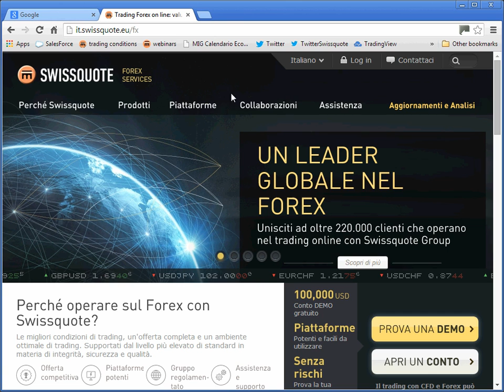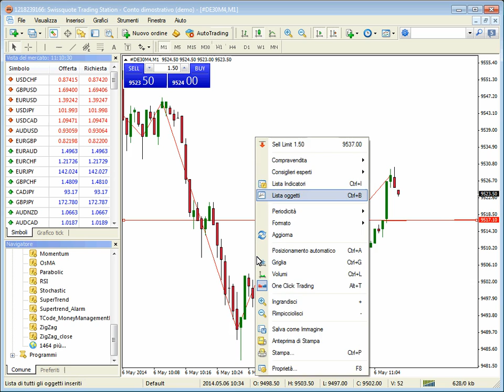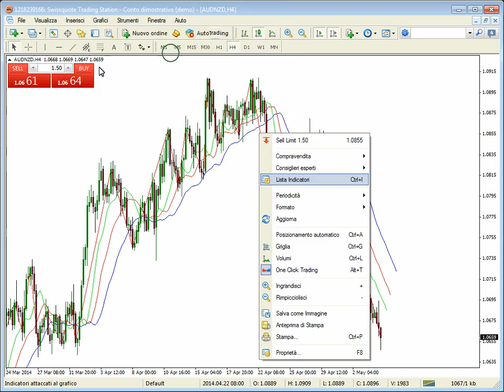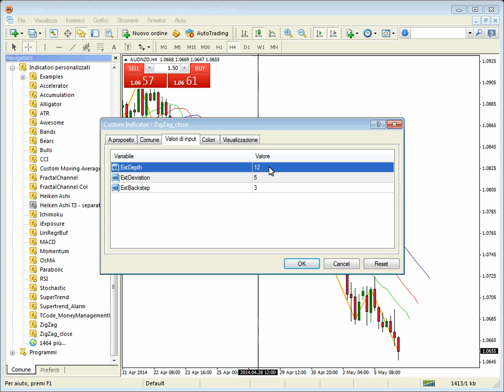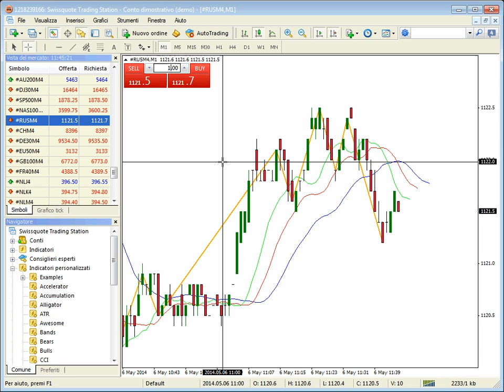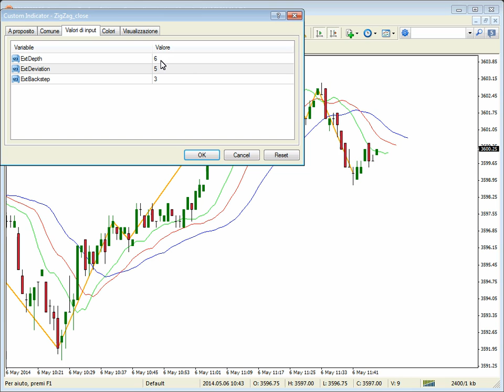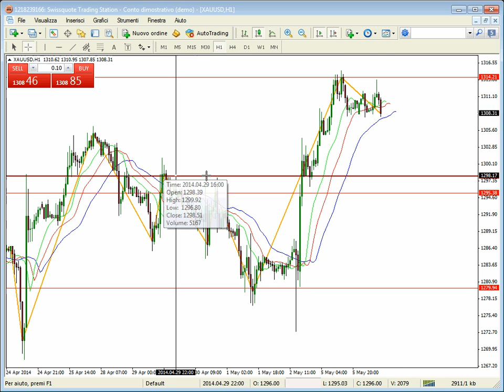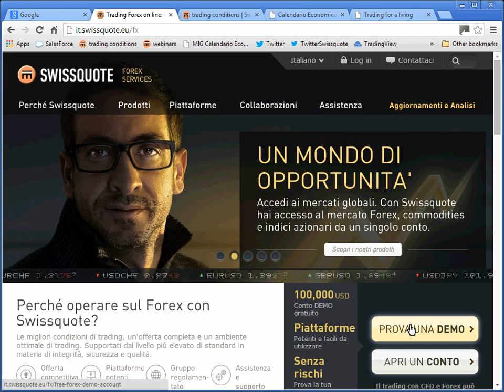Zig-zag e tecniche di breakout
Donatello Danny Lucente, trader indipendente, ci spiega come utilizza l'indicatore zig-zag nella sua operativitá quotidiana su timeframe 1m, 1h, 4h